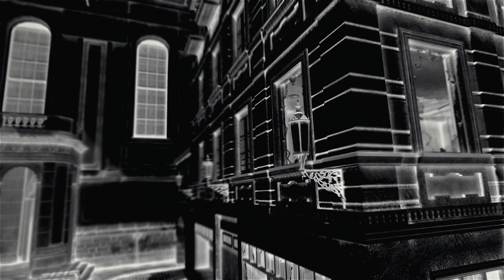migo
new yeah
thanks